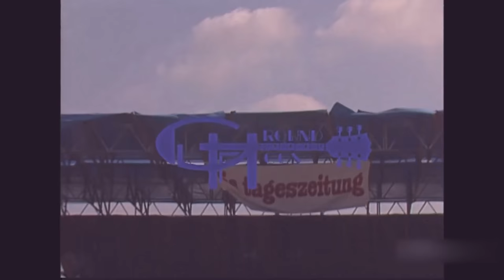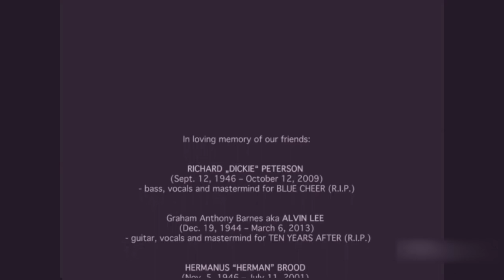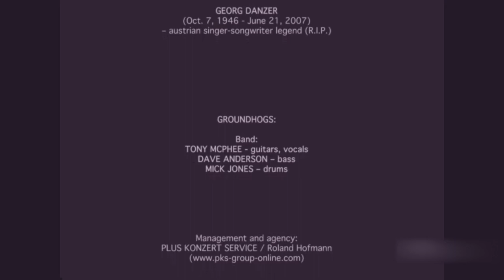Tony McPhee and the Groundhogs - Live at the Anti WAA Festival (1989) - Hard Psychedelic Blues Rock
FULL CONCERT: Recorded on July 16th, 1989, in Burglengenfeld, Germany.

Set list (all songs by Tony 'TS' McPhee unless otherwise noted):
1) Eccentric Man
2) Split, Part 1: 3:52
3) 3744 James Road: 9:20
4) I Want You To Love Me (Muddy Waters): 15:45
5) Groundhog Blues (John Lee Hooker): 20:00
6) Light My Light/Split, Part 2: 25:15
7) Split, Part 4: 37:30
8) Cherry Red: 42:35

The Groundhogs were (*):
- Tony 'TS' McPhee: Vocals & Guitar
- Dave Anderson (ex-Hawkwind, Amon Duul II): Bass
- Mick(y) Jones: Drums
(*) - This line-up was active, approx., between 1986 and 1993.

Formed in 1963, as a power trio, consisting of Tony 'T.S.' McPhee (b. 23 March 1944), bassist Peter Cruickshank (b. 2 July 1945), and drummer Ken Pustelnik (b. 13 March 1946), the Groundhogs reached their commercial/productive stride during the late 1960s/early 1970s. The group's albums "Thank Christ for the Bomb" (1970); "Split" (1971); and "Who Will Save the World? The Mighty Groundhogs!" (1972), all reached the Top 10 in the UK Albums Chart, with "Split" reaching #5, spending 27 weeks in the UK Albums Chart and achieving gold record status. They performed at the 1970 Isle of Wight Festival, sharing the bill with Jimi Hendrix, among many others, and supported the Rolling Stones on their 1971 British tour at Mick Jagger's request, while in 1972, Tony was also voted amongst the "Top Ten Guitarists" via Melody Maker, among the likes of Rory Gallagher (whom he personally knew), Eric Clapton (whom he had shared a recording studio with), Jimmy Page, Pete Townsend, Ritchie Blackmore, and Jerry Garcia. Despite several more studio albums; "Hogwash" (1972), "Solid" (1974), plus "Crosscut Saw" & "Black Diamond" (both 1976), only "Solid" charted.

The mid-1980s saw the band release two highly underappreciated (even in their own discography) studio efforts; 1985's "Razor's Edge", and 1987's "Back Against the Wall", plus the live albums "Hogs On the Road" and "Extremely Live" (both 1988).

The Anti-WAA(hnsinns) Festivals were political rock concerts which took place in Germany in the 1980s. The festival peaked in 1986 with an estimated 100,000 people attending.

The 1989 line-up, attended by upwards of 30,000, included, in addition to the Groundhogs, Robert Cray, the recently reformed Ten Years After, featuring Alvin Lee (tried to find and failed), plus Blue Cheer (their performance briefly available on CD/DVD), who themselves were in a revival period of sorts, having then recently released a live album, and were to go on to release studio works in the coming years, one of which included contributions from Groundhog, Tony McPhee, with whom they were on friendly terms. Tony would also join Blue Cheer during their set, adding guitar to "Hoochie Coochie Man".)

For years, this represented the sole filmed example of the Groundhogs, though it went unreleased for 25 years. "Live at the Astoria" in 1998, was the first commercially released viewing experience, with "60/40 Split" (2003) in 2008 being a later example. For further listening, I'd recommend "Groundhogs: Night Live", from 1993. It features (of course) Tony, with still-present Mick(y) Jones on drums, but with Alan Fish returning to replace Dave Anderson on bass. It's style is very much similar to this (albeit heavier) but goes on for 140 minutes! With album deep cuts, plus additional blues covers.

This concert is taken from the very limited edition DVD of the same name, released in 2014, a copy of which, I only just recently acquired, second-hand (It is very rare). Unfortunately, the disk itself wasn't entirely sturdy, and after only a couple of watches, the disk's fragile nature resulted in dramatic slow-downs in frame rates in places. So, in response, I downloaded a screen cap, through which I recorded two examples of the DVD. The first was largely unsuccessful, as two major slow down occurred. So, I tried again. And got all the way until "Cherry Red" (right near the end!), when, during the guitar solo, the frame rate tanked, before largely recovering (save for a couple minor instances, which I convinced myself I could live with). Not confident I could succeed in such a clean run the third time, I instead went about the task of editing the faulty "Cherry" solo out of the second example, and replacing it with the flawless example from first. It took hours (I am an inexperienced editor), but I am confident the result is as good as I can get it - so it is as less intrusive to the song's flow as possible.

Tony McPhee's Groundhogs would remain active well into the 21st century, only ceasing in 2014, after a series of health setbacks, the least of which, a 2009 stroke, befell the frontman. His definitive biography was published in 2012. He died on June 6th, 2023, at the age of 79, at home in England.